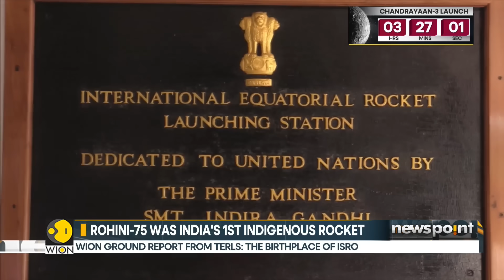India shoots for the moon with historic Chandrayaan-3 mission | WION Newspoint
India shoots for the moon with historic Chandrayaan-3 mission. Chandrayaan-3 prepares for launch in Sriharikota, India on July 14, 2023. India is bidding to become only the fourth country to execute a controlled landing on the moon with the launch Friday of its Chandrayaan-3 mission.